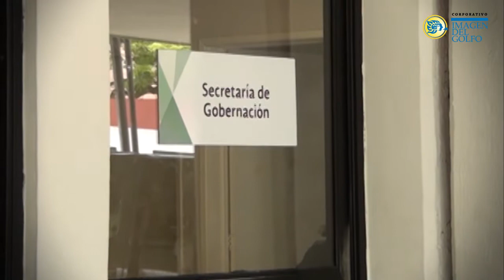Destituyen al tesorero municipal de Coatzacoalcos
El TEJAV dictaminó la destitución del tesorero municipal de Coatzacoalcos, Miguel Pintos Guillén ante el incumplimiento en el pago de laudos, informó la síndica única, Yazmín Martínez Irigoyen.